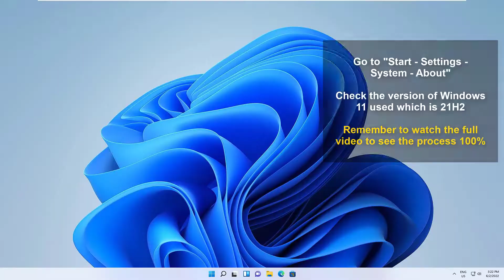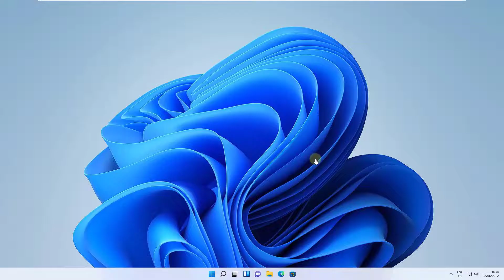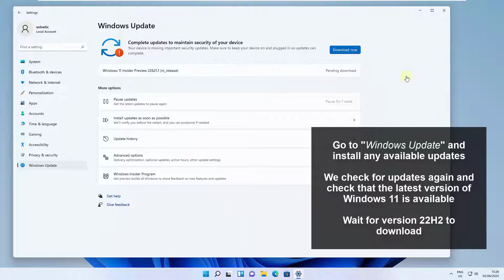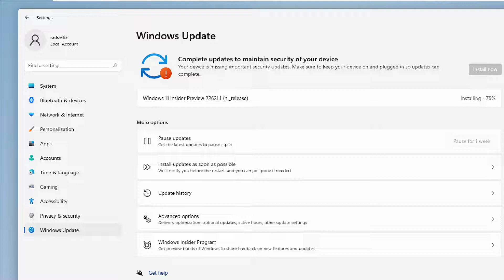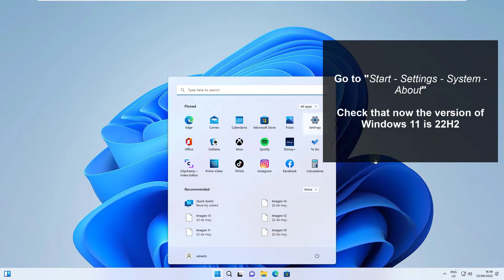How to Install Windows 11 22H2 ✔️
Upgrade to Windows 11 22H2? We explain step by step how to update to Windows 11 22H2, what to do to update Windows 11 to the latest version 22H2.

If you want to update the operating system of your PC and you are already on Windows 11, follow the steps to install the new update that Microsoft has just released. With this update, some bugs are corrected and some improvements are presented, such as:

- Revamped file explorer (With new features)
- New task bar

You just have to follow the steps of this Solvetic video to the end in order to have the latest version of Windows 11 22h2 SUN VALLEY.